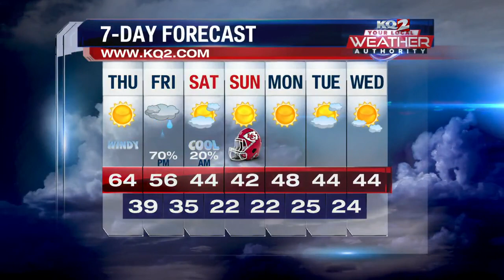KQ2 Forecast: Sunny, Windy & Warm Thursday Ahead